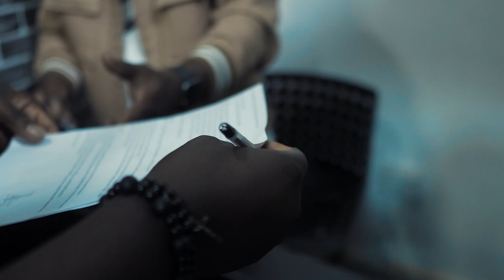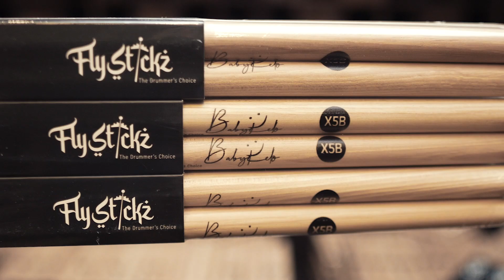Untold stories with BabyKelo ft Flystickz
Superstar Drummer And Music Producer BabyKelo Shares Revealing Moments Of His Dreams and aspirations  Coming Onboard In The Family Flystickz, at The Flystickz Headquarters